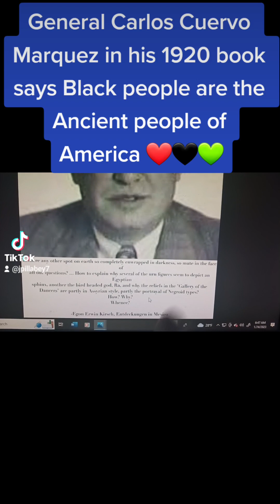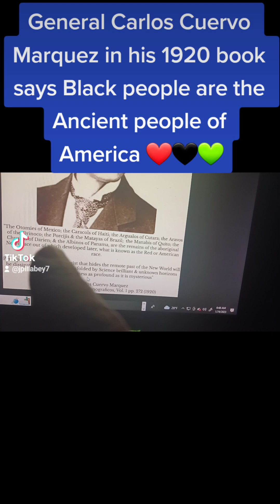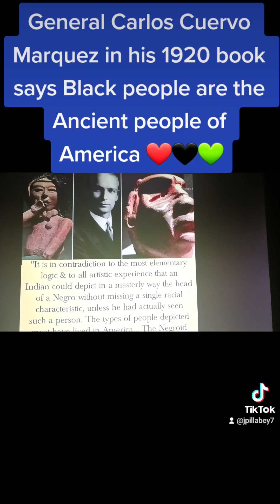General Carlos Cuervo Marquez Africa America